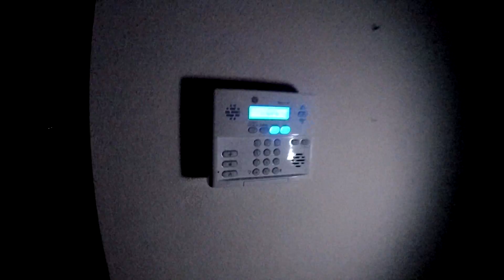ВЛОГ ИЩЕМ ДОМ в Майами и Орландо, Рум Тур нашего Супер дома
Едем смотреть Новый Дом, который хотим снять в Америке. Сейчас мы живем в отеле города Майами (Америка, Флорида). Решили снять большой частный Дом. Едем на Машине и осматривать предложеные Дома. В Машине, по дороге покажем замечательные пейзажи города Майами. Делаем небольшой Рум Тур каждого из домов. Осмотренные Дома в Майами нам не подошли, поэтому мы выбрали Дом в городе Орландо. Все жители г. Орландо и г. Майами готовятся к Новому Году. Покажем как красиво по-новогоднему оформлен клубный Дом в Орландо. Делаем Рум Тур нашего Супер Дома в котором будем жить.